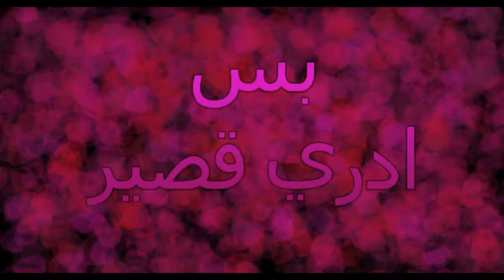تم تهكير قتات مصطفئ كيم اوفر ؟!!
مصطفئ كيم اوفر
عراقي كرافت
باسل
MOSTAFA GAME OVER
AHMED AR
علي المرجاني
مئمن طالب
مرتضه رضاوي